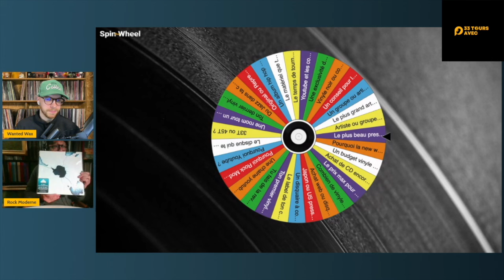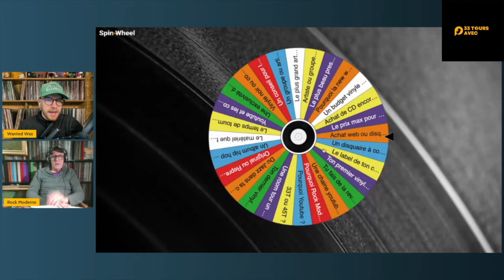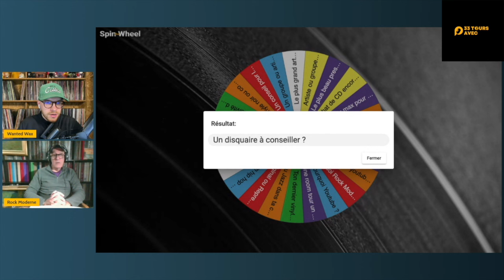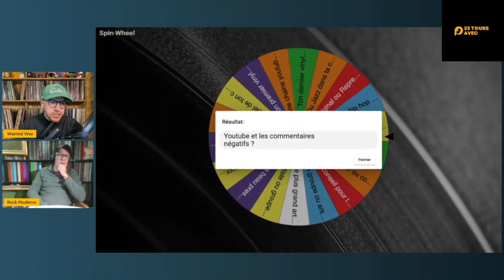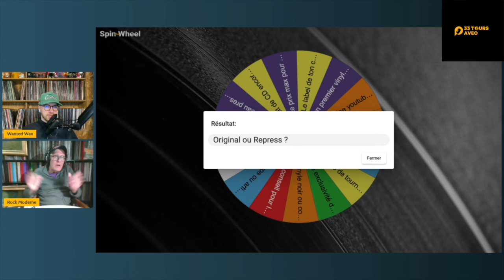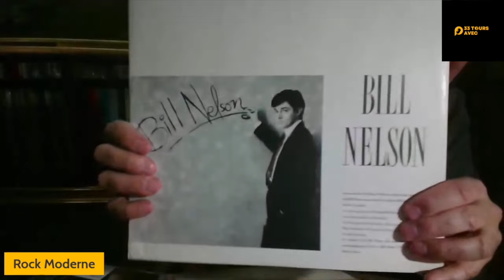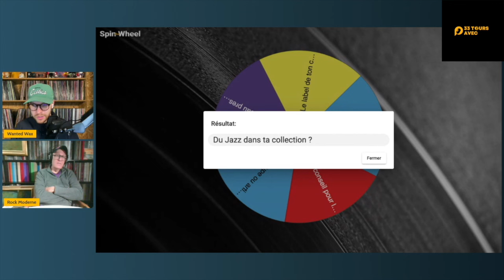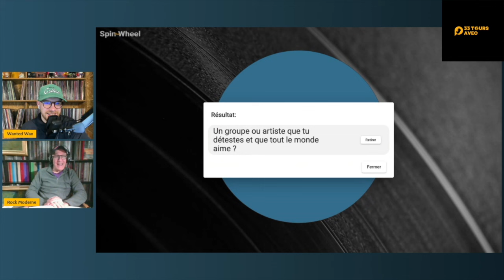Interview ROCK MODERNE : 45 ans de collection et +8000 vinyles - 33 tours avec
Dans cette première émission, j'ai pris plaisir à discuter avec @rockmoderne999 autour de 33 questions. C'était top merci à lui !